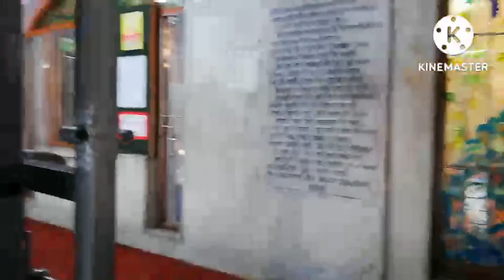Khoda Pahad Nikla Chuha !